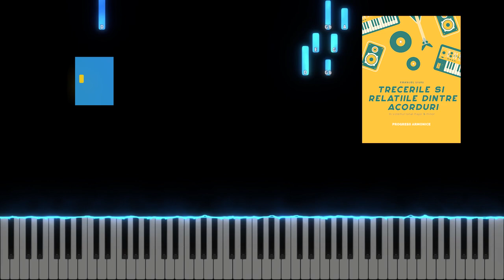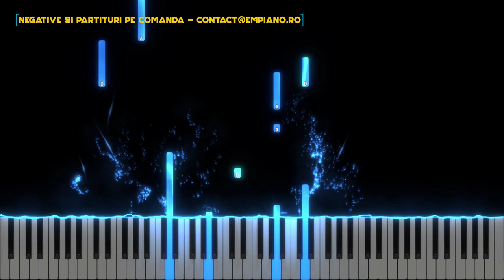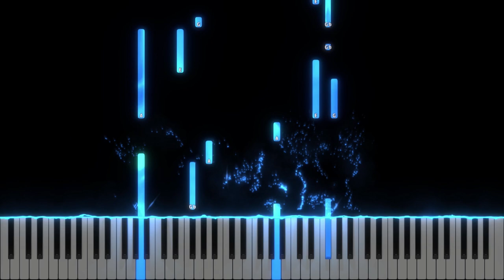Maranata - Alina Havrisciuc - Instrumental Pian - Negativ Pian - Tutorial - #411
Muzica si versuri : Corneliu Matei
Gama : Re Major
Tempo : 55
Pianul pe care-l folosesc : Roland FP 30